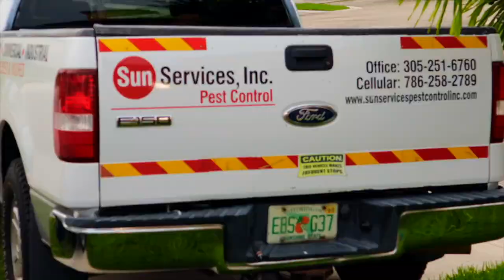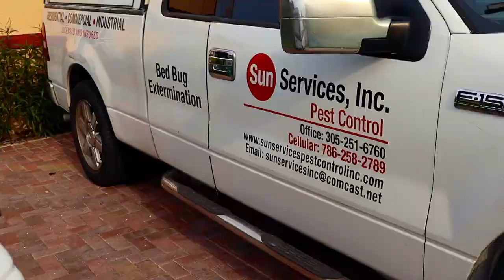Sun Services ( Music Jose Antonio Silverio)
¨Necesito¨  es una canción del CD 10 años de música de José Antonio Silverio; la instrumentación es ejecutada por Livan Marrero. Es gentilmente seleccionada para sus promociones por la compañía Sun Services Inc.Pest Control, que opera en La Florida.